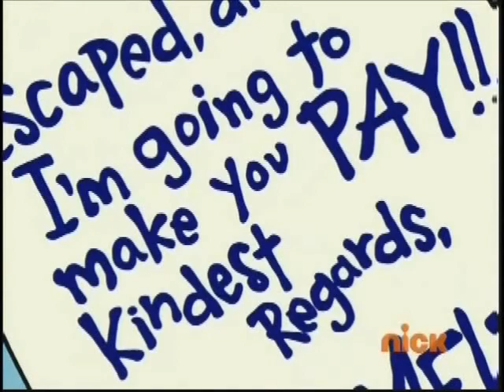the cham-el-ee-on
funny clips from tuff puppy doom-mates